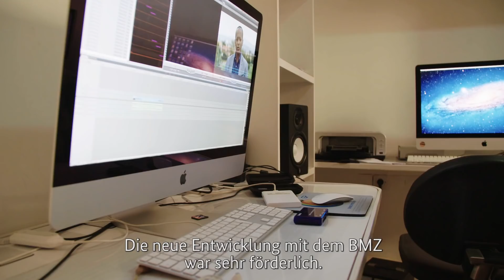Der Chancenkontinent Afrika - Fokus - Ruanda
Die Geschichte Ruandas ist von wiederkehrenden Kämpfen zwischen den Volksgruppen der Hutu und Tutsi geprägt. Diese Rivalität gipfelte vor genau 22 Jahren, am 6. April 1994 in einem grausamen Völkermord, dem nach Schätzungen rund 800.000 Menschen zum Opfer fielen.

Eric Kabera, der Gründer des "Kwetu Film Institute" mit Sitz in Kigali, blickt mit großer Hoffnung und Zuversicht in die Zukunft Ruandas. Seit dem grausamen Völkermord hat sich vieles zum Positiven gewendet. Erics Institut produziert Filme zu Ruandas Geschichte und zeigt die Identität des Landes. In diesen Filmen geht es um das, was Ruanda, das "Land der tausend Hügel", ausmacht - den Schmerz, die Belastbarkeit, die Genesung und die Schönheit. Sie handeln auch von den Visionen der Ruander und der Zielstrebigkeit der Bewohner, diese Visionen durch ihr tägliches Handeln erreichen zu können.

Ruanda gehört zu den Ländern, mit denen die Bundesrepublik auf Basis zwischenstaatlich vereinbarter Verträge eng zusammenarbeitet. Das BMZ unterstützt zahlreiche Projekte, darunter das "Kwetu Film Institute" durch Schulungen und Beratung, damit auch in Zukunft die kulturelle Identität des Landes durch Kreativität zum Ausdruck gebracht werden kann.